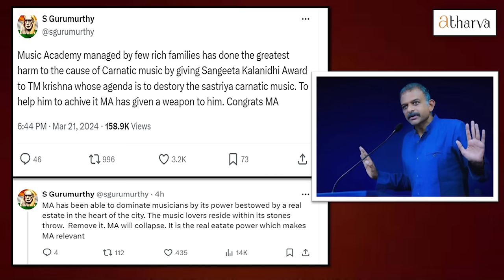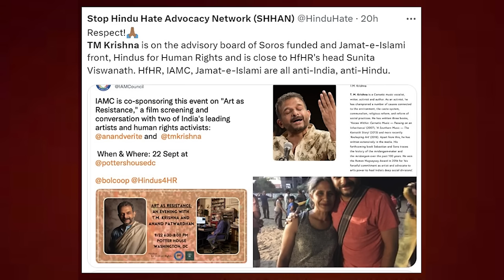Mischievous Happenings in the Music World | Chitravina Ravikiran, Prof G Desiraju, Dr Ranjani Vasuki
Notwithstanding the mischiefs of the Madras Music Academy in terms of sidelining top class musicians from the neighbouring states, the recent one announcing the Sangita Kalanidhi to TM Krishna has revealed a new nadir. This has led to some bold decisions by stalwarts like Sri Chitraveena Ravikiran (Twiiter: @ravikiranmusic) returning the Sangita Kalanidhi back to the Academy. T M Krishna is a symptom of a larger malaise.
In this brief chat we get his personal perspectives along with the viewpoints of Dr. Ranjani Vasuki, another performing vocalist of high repute, Prof. Desiraju (@gautamdesiraju) a connoisseur of classical music who himself denied accepting the Bhatnagar Award some 30 years back. We also talk about the issues that are currently experienced in the art arena.

The panel is moderated by Prof V Ramanathan (Twitter: @vraman16), a Rasika himself, who has critiqued the first book written by T. M. Krishna.

Chitraveena Ravikiran @ravikiranmusic who returned his Sangita Kalanidhi award to the Madras Music Academy with this statement: "I’ve taken this step after careful consideration as principles much larger than all of us are at stake. However I’ll always remain deeply grateful to the org for its role in my career from childhood."
11:44 TM Krishna - just propagandist
12:06 Music is part of Sanathana Dharma
13:23 TMK’s politics in the garb of activism
14:10 nip it in the bud
15:57  Indian Classical music is rooted in sanatana dharma
16:05 Five faces , five notes
16:32 Cannot divide Indian classical music from its cultural and Sanatana Dharma context
17:06 Bhairavi, Todi, Mohana /Bhupala
18:05 Why did the Madras Music Academy decide the award so soon ( Feb/Mar) this year?
31:50 Caste in music?
36:05 Tyagaraja Swami and Ananda Bhairavi Raga
41:01 Artists from other states were ignored
43:07 what is the way forward?
Social media of Panelists:
Prof V Ramanathan's Medium Blog critiquing TM Krishna: The Karnatik story’
or
Shiva Sankalpa
Bandhan Bank
Gurugram, Haryana
Opening shloka recited by Prof Ramanathan :
nāda-tanum aniśam śaṅkaraṁ namāmi me manasā śirasā
modakara-nigamottama-sāmaveda-sāram vāram vāram
sadyojātādi-pañcavaktraja-sarigamapadhani-vara-sapta-svara-
-vidyā-lolaṁ vidalita-kālaṁ vimala-hṛdaya-tyāgarāja-pālam

Closing shloka recited by Prof Ramanathan:
गुणैरुत्तुङ्गतायाति नोत्तुङ्गेनासनेन वै
प्रासादशिखरस्थोऽपि काको न गरुडायते
Guṇairuttungatāyāti nottungenāsanena vai
Prāsādaśikharastopi kāko na garuḍāyate
Also watch:
Read:
Mischievous Happenings in the Music World | Chitravina Ravikiran, Prof G Desiraju, Dr Ranjani Vasuki, Prof V Ramanathan
Unless otherwise indicated, all images, photographs, graphics, and related visual, video, and audio content have been sourced from Google searches.